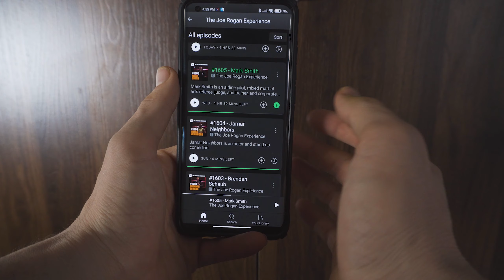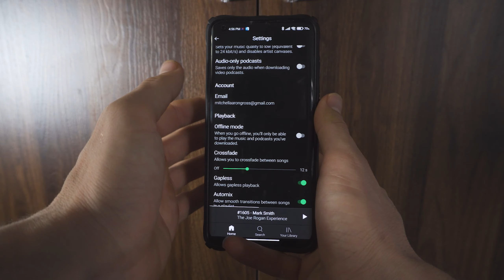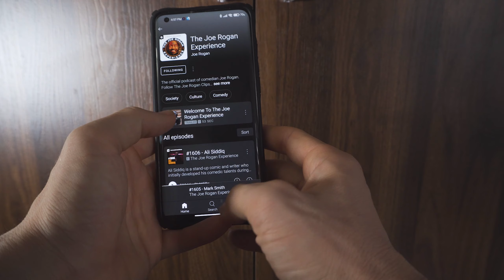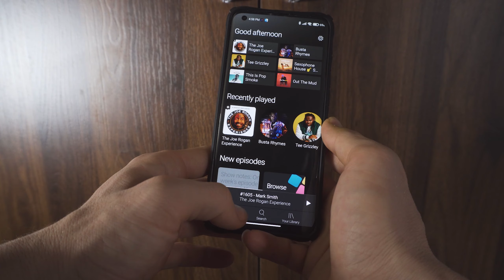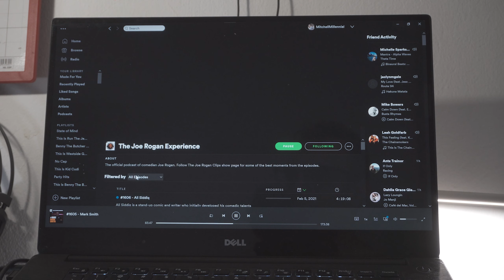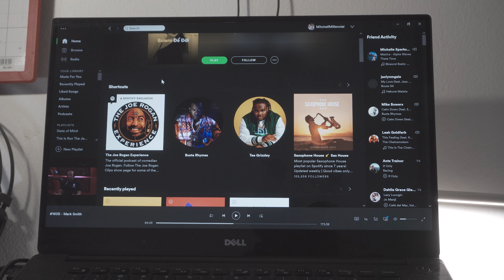How Spotify Destroyed The Joe Rogan "Experience"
The joe rogan experience on spotify has been a bumpy road. Unfortunately since spotify spent a large quantity of money on bringing the joe rogan experience podcast to spotify's podcast platform. Since spotify brought the joe rogan experience podcast to spotify they have had once goal. Use the joe rogan experience podcast to push the rest of the spotify podcast platform. Unfortunately spotify's promotion of joe rogan has actually destroyed the joe rogan experience podcast. As part of the joe rogan podcast spotify deal spotify bough the rights to the joe rogan experience podcast video.

Because spotify is trying to get the biggest return on investment from the joe rogan experience video they have been pushing the video segment of the joe rogan podcast.